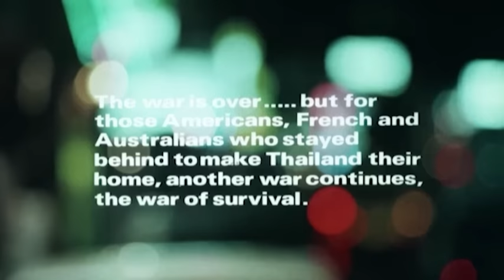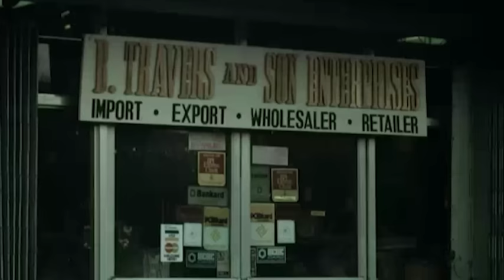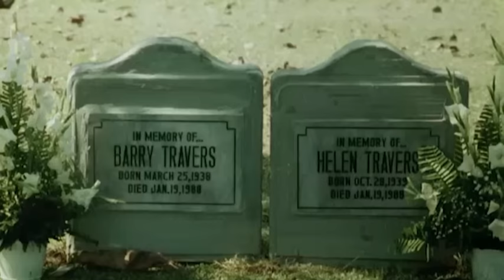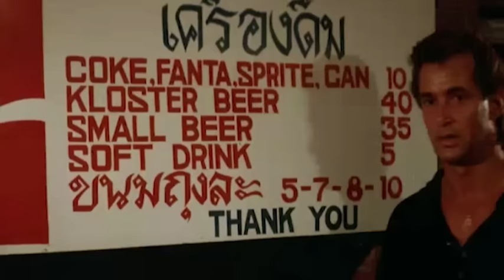The Kick Fighter | Action | Drame | Granzer film auf Deutsch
Regie: Anthony Maharaj
Drehbuch: Noah Blough, Anthony Maharaj
Hauptbesetzung: Richard Norton, Erica Van Wagener, Franco Guerrero
(1989)

Ryan Travers ist gerade aus einem Gefängnis in Bangkok, Thailand, entlassen worden, nachdem er eine fünfjährige Haftstrafe wegen Mordes verbüßt hat. Seine Eltern, die in der Gegend ein Antiquitätengeschäft betreiben und auf die Entlassung ihres Sohnes warten, werden bei einer Explosion getötet, die von der örtlichen Mafia verübt wird, nachdem sie sich geweigert haben, Schutzgeld zu zahlen.